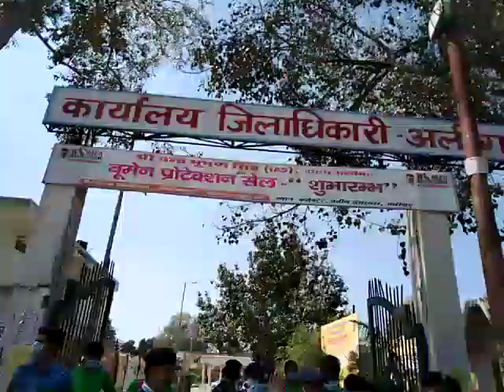Rinku Dixit||#All india media association press reporting by Rinku Dixit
@Press reported by mr. Rinku Dixit, Aligarh